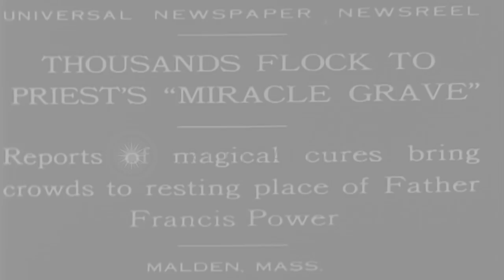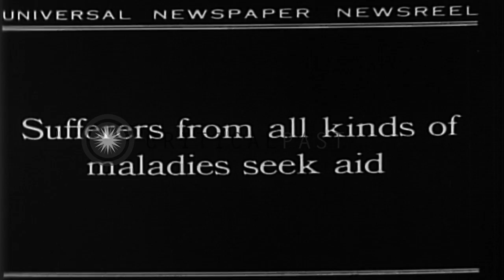Thousands of people flock at 'Miracle Grave', the grave of Father Patrick Power, ...HD Stock Footage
Thousands of people flock at 'Miracle Grave', the grave of Father Patrick Power, for miracle cure, in Malden, Massachusetts.

Thousands of people flock at "Miracle Grave", the resting place of Father Patrick Joseph Power (identified in original film slate here as Father Francis Power). A large number of people gather near the grave of a priest. The men and women moving in a line towards the grave of Father Francis Power, which is believed to have magical healing powers. Officers controlling the crowd. The people pick the earth on the grave, and pray, as they move in a line. A woman in crutches moves among the crowd, approaches the grave and prays. Men and women gather around the grave. Flowers laid on the grave. Two men lift a sick man and bring him to the grave. Location: Malden Massachusetts. Date: November 13, 1929.

57,000+ broadcast-quality historic clips for immediate download.